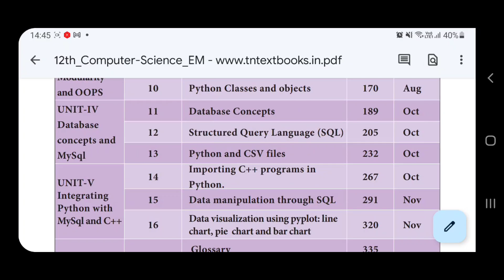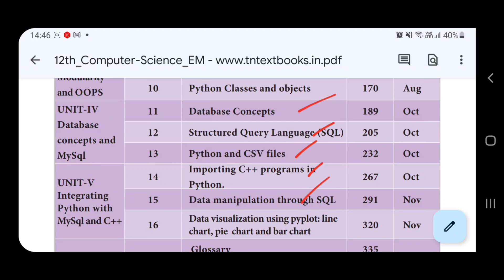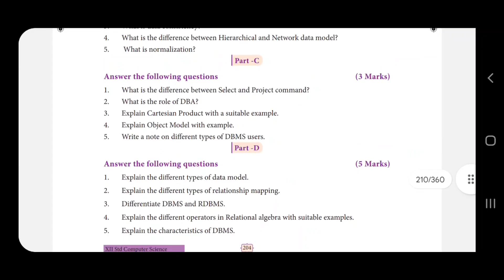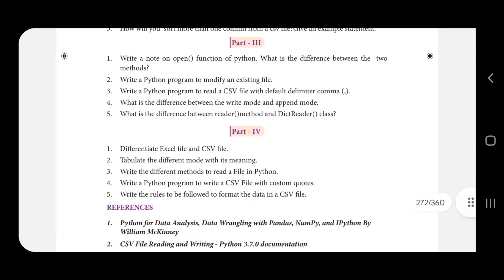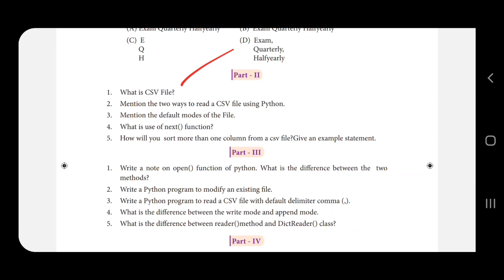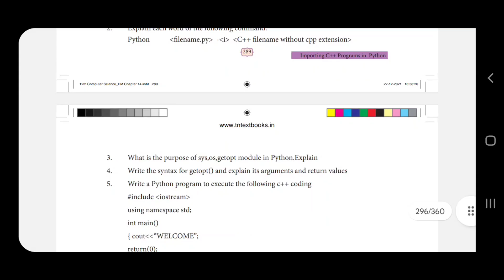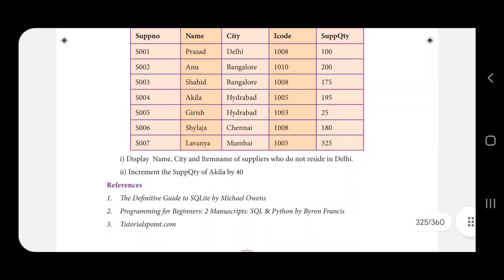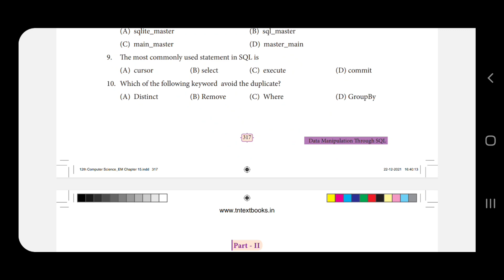12th computer science | 2m 3m 5m | important questions | 2nd midterm 2022